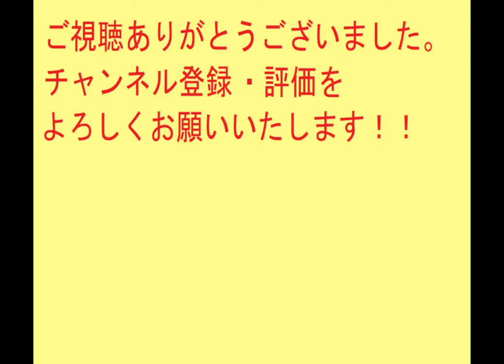【レトロゲーム】織田信長伝ストーリー#113 夢幻の如く⑧ 本能寺で自害する【英傑伝シリーズ】PS版 【コーエー】 歴史シミュレーションRPG シナリオ 会話イベント プレイ動画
112に投稿する内容を飛ばして、この内容を#112で投稿してたので消して本来の#112を投稿。
これを#113として投稿しました。申し訳ございません。